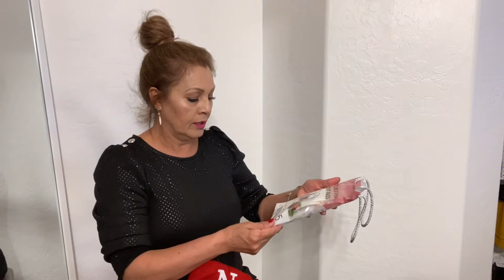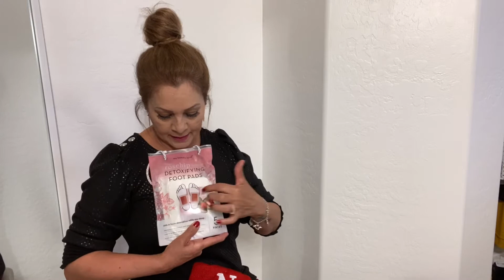Mis regalos de navidad 2020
Me fue bien.mucho makeup